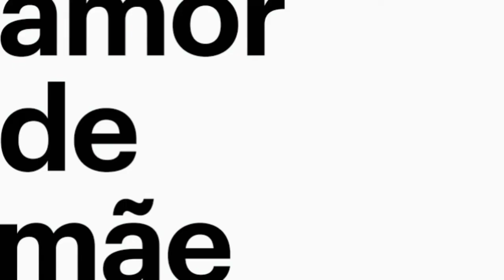A TRAJETÓRIA DE THIAGO MARTINS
RELEMBRE OS TRABALHOS DE THIAGO MARTINS📺